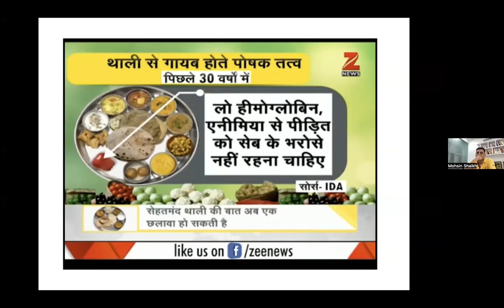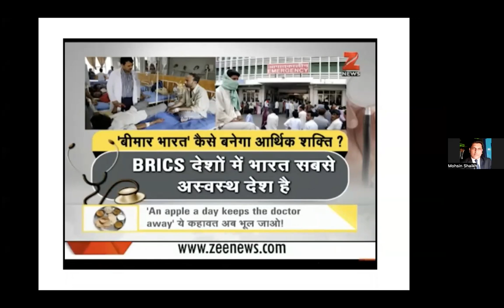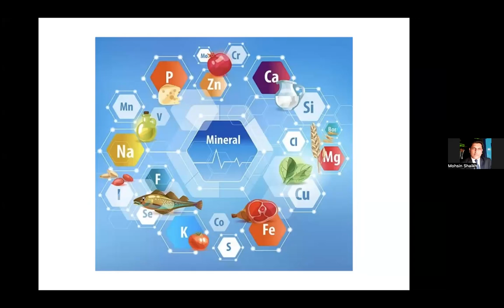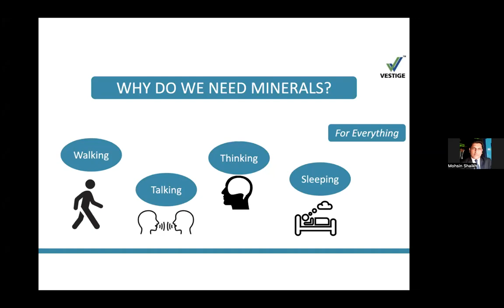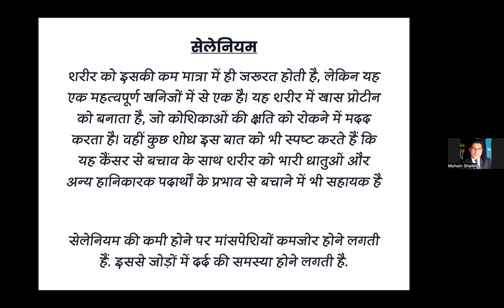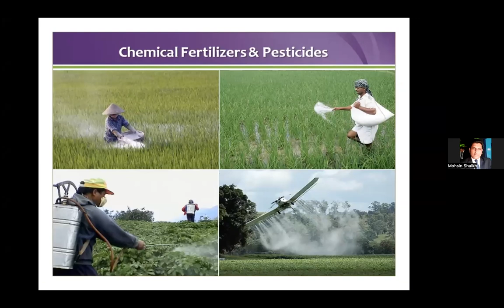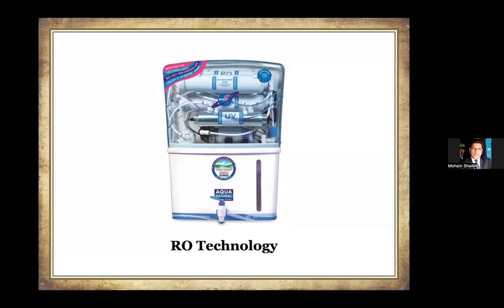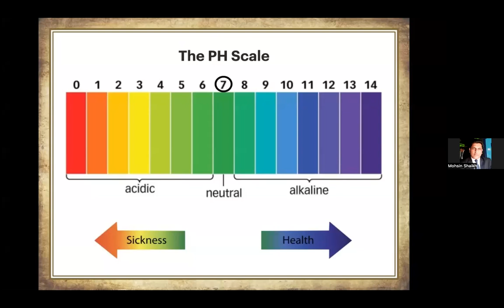VESTIGE PRIME CMD TRAINING & DEMO